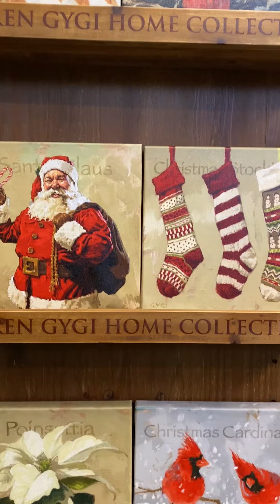New 2023 Gygi Artwork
Introducing new 2023 Darren Gygi artwork, featuring beautiful landscapes showing nature paths, mountains, waterfronts, and city skyline. Also, new holiday paintings with bright red cardinals, Santa, and harvest icons.